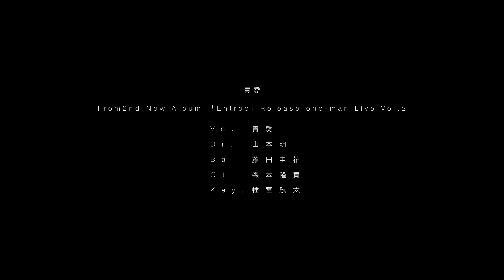貴愛 アルバムリリースワンマンライブ Vol.2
シンガー 貴愛さんの3/31アルバムリリースライブから中盤のダイジェストになります。
※日本語字幕について
貴愛のチャンネルでも公開している同映像ですが、このチャンネルではカメラの機種・設定を気にされる方が多いのでカット毎に使用したカメラを字幕として表示してみました。設定・カメラを知りたい方は日本語字幕をONにしてください。ライブ撮影をされる方の参考になるかどうかは「？」ですが。。。

基本同じ設定を動かさずに撮影。後で露出を合わせに行っているので撮って出しでこういう風にはならないですが。。。

一部動画のキャプション間違っていました。訂正いたします。
① 空も飛べるはず(cover)
②蝶々結び(cover)
③Wherever You Are(cover)
④花束を君に(cover)
⑤G-N-O feat/小南千明
⑥my shine
⑦Groovy Lady

撮影/編集後記

①GH5 インサートカット及びステージに向かって右袖からのジンバル撮影(AF)　ISO1600 F4 V-Log L
②α7s+Ninja Assassin ステージ正面での70-200mm F2.8を使用しての固定撮影(MF置きピン 置きカメ) ISO800 F2.8 V-LogL
③GH4 ステージに向かって右側ローアングル固定撮影(MF置きピン 置きカメ)
ISO3200 F5.6 S-Log2
④G7 α7sと同じ位置でのサブ(MF置きピン 置きカメ)